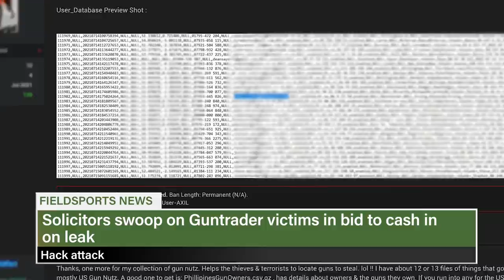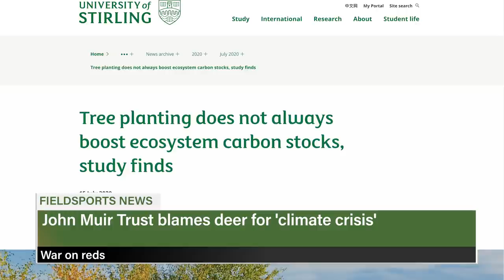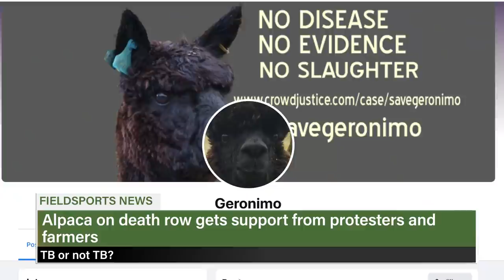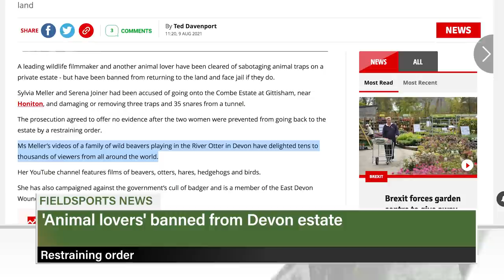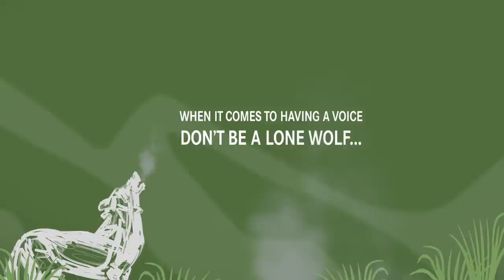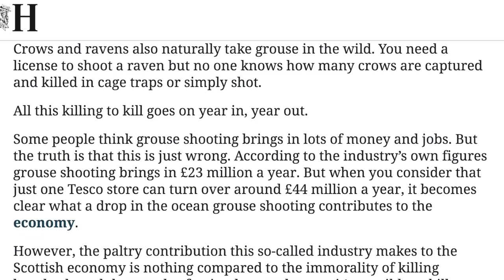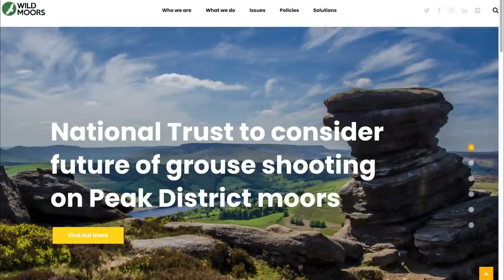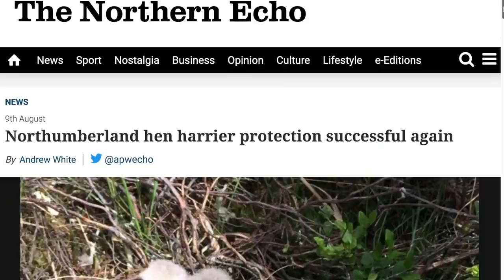Fieldsports Britain – Roy's roe rut special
Roy gets the best reaction to a roe call in all of his 30 years' deerstalking. It's the roe deer rut and the bucks are chasing each other in open fields in front of him, trying to hold their does. He has a total of six animals in play. Plus he is providing a stalking outing for our correspondent Carlos Carubia. Carlos is experienced with deer and boar at home in Argentina but roestalking in the English home counties is new to him. Meanwhile, Browning is holding a series of events showcasing their 2021 products, which many Fieldsports Channel viewers attended. David heads to one of them, at Barbury Shooting School in Wiltshire and he and Jason Doyle find out what's on offer. Plus the show is out the day before the Glorious Twelfth – and it may not be much cop for grouse but it's been a humdinger for the antis, with more of their nonsense in the media than ever before. Ben O'Rourke rounds up their attacks. We are giving away a Browning Maxus 2 semi-auto – find out how to enter that competition, David has the news from the News Stump and Charlie brings you the best hunting and shooting videos on YouTube in Hunting YouTube. And it's FieldsportsBritain's 12th birthday 🎂🙂

Three dogs nabbed from Derbyshire kennels + Brookfield Farm kennels 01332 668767 + Derbyshire police incident number 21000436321